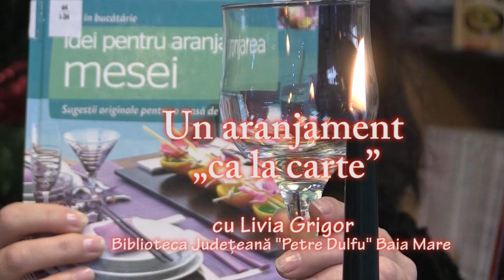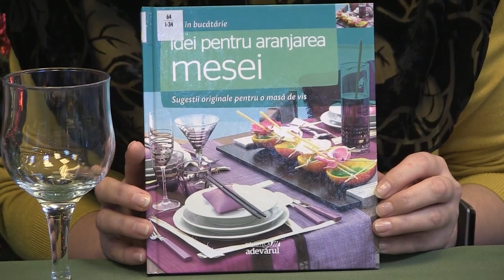Un aranjament „ca la carte”!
Surprinde-ţi apropiaţii cu un aranjament „ca la carte”!
Cum poate fi împăturit un şervet de pânză într-un mod decorativ,
 cu Livia Grigor, bibliotecar Secția împrumut carte pentru adulţi, Biblioteca Judeţeană "Petre Dulfu" Baia Mare.
Oricare ar fi ocazia, masa de Crăciun sau o cină în familie, aranjarea mesei poate fi o bucurie.
Materiale necesare: se pot folosi şi şerveţele de hârtie, dar pentru o ţinută mai bună vă recomandăm să folosiţi şerveţele de pânză.
Cărţile să vă lumineze sărbătorile!
O producție a Bibliotecii Judeţene "Petre Dulfu" Baia Mare
Realizator Corina Șandor-Martin